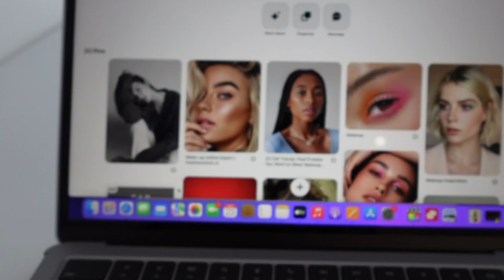Life as a NEW MODEL in Cape Town! First Job | Meeting my agency | Castings (vlog)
I can't believe this is actually happening!! I hope you enjoy this vlog as much as I enjoyed making it. And 'scuse the random changes in video quality... I'm experimenting with a new camera :-)